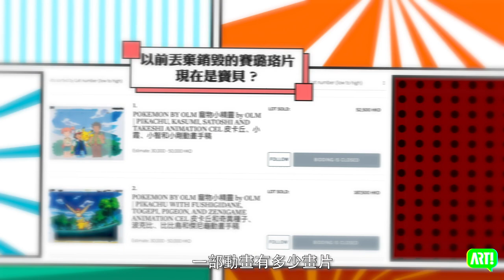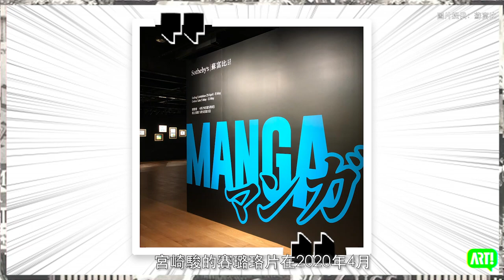【 當代聚焦 #5 】喜歡 動漫 宮崎駿 的請進來🙋‍♂️🙋賽璐珞片是什麼寶貝？一張可以漲過百萬（驚＠＠“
喜歡 動漫 宮崎駿 的請進來🙋‍♂️🙋賽璐珞片是什麼寶貝？一張可以漲過百萬（驚＠＠“
天阿！魔法公主 龍貓 也有？

關於國際藝術拍賣新寵兒「賽璐珞片」，
蘇富比將其拍出價格新高度，衝上百萬的不少。
主持人吳滋懿專訪亞紀畫廊創辦人 黃亞紀
說說初登拍場的藝術新文物。
來看看賽璐珞片怎麼變成天價收藏
829展覽最後一天喔！喜歡的別錯過
監製  陳寶旭
製作人 吳滋懿
策劃/主持  吳滋懿
企劃 吳庭慧
妝髮  美少女工作室林熙筠 (朵拉)
美術  THOTA HSU
拍攝  楊志堃 艾瑞克
後製  十君之祿工作室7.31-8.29 ,2020
特別感謝：蘇富比、亞紀畫廊、不具名藏家提供珍貴藏品拍攝⠀
「古 今 一 」與「賽璐璐特展」
“New Relics I” and "Collection of Animation Cels"
Each Modern 亞紀畫廊 台北市大安區信義路四段156號
展出藝術家 Artists｜
艾未未 Ai WeiWei、陳曉朋 Chen ShiauPeng、阮璽 Juan Sea、曾建穎 Tseng ChienYing、王廣義 Wang GuangYi、王挺宇 Wang TingYu、吳權倫 Wu ChuanLun、許炯 Xu Jiong⠀⠀⠀
古文物合作 Antique exhibitor｜柴菴 Chai-an